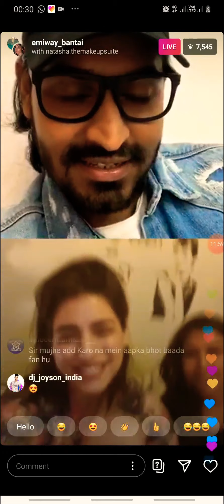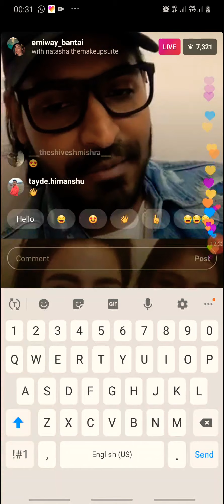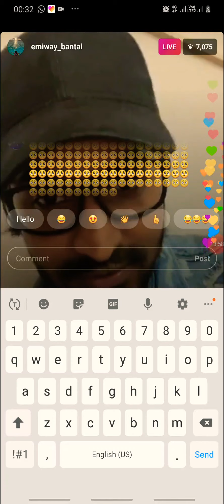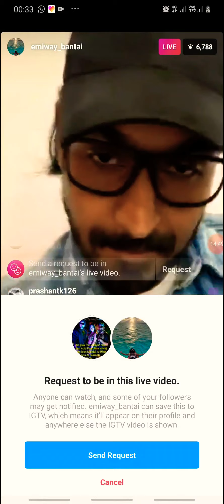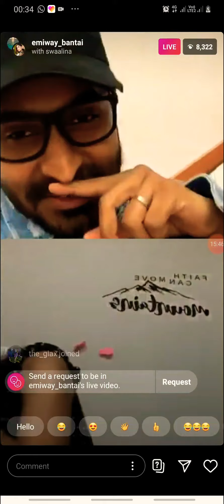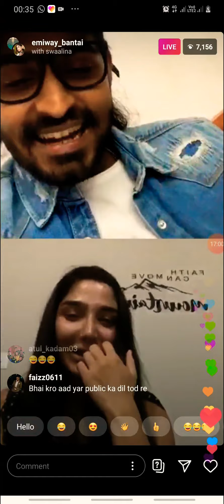Emiway live talking to pakistani beutifull girl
Emiway new vedio